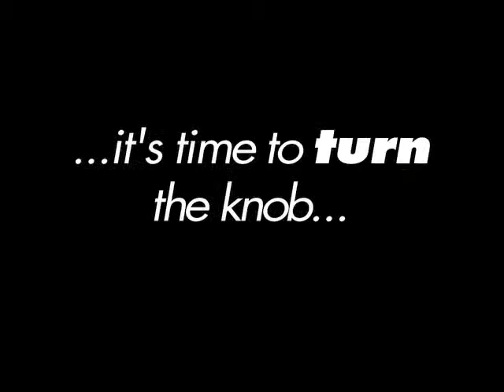The Act instructions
This is the instructions for the game "The Act" as shown on the real arcade game.